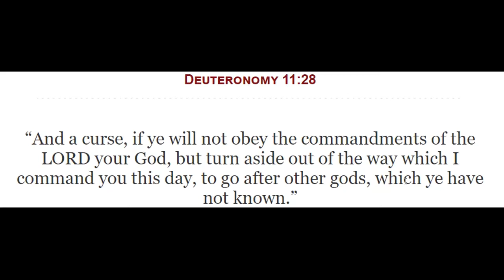Living Scripture 101 - The Final Parable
Deut. 11
Psalm 131
Ecclus. 28
Col. 4:1-6
Mat. 25:31-46